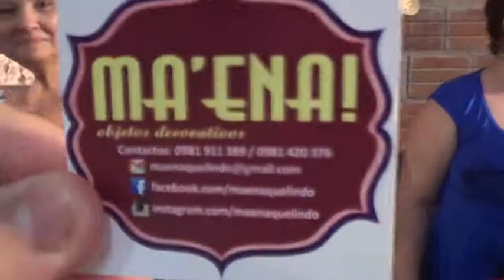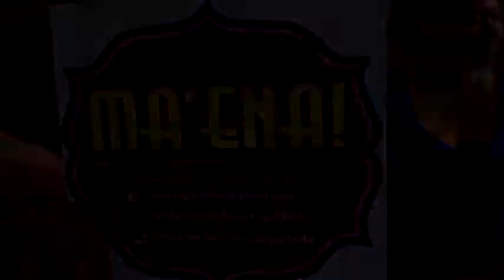Aftermovie del Bazar Creativo 2015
Grabado en el Complejo Textilia
8 de marzo de 2015